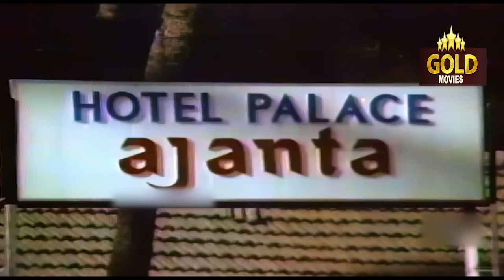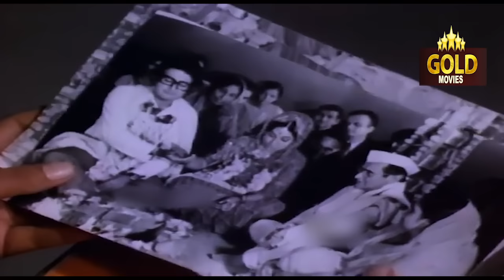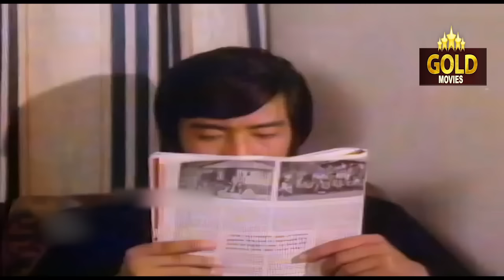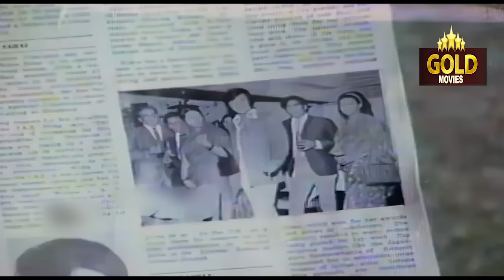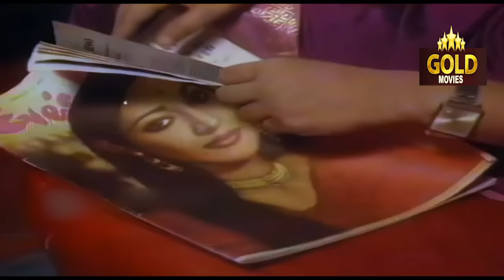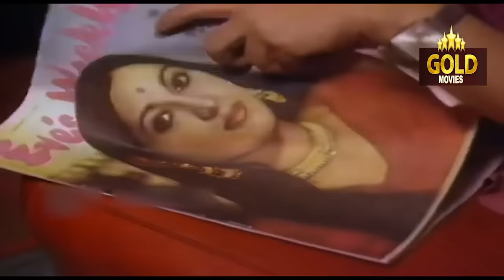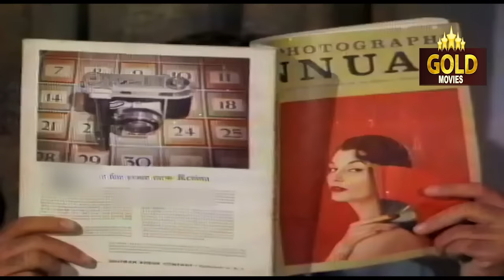Ghatna (1974) Superhit Thriller Movie | घटना | Danny Denzongpa, Anjali Kadam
Watch the 1974 Classic Thriller Movie,
Starring Danny Denzongpa, Kiran Kumar, Satyendra Kapoor, Asit Sen & Anjali Kadam
Directed by Mahesh Shandilya